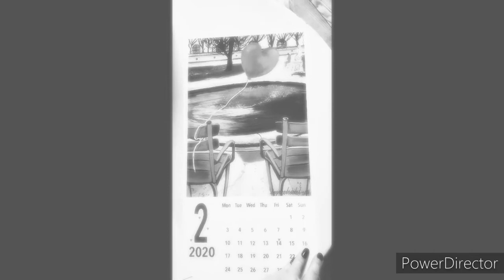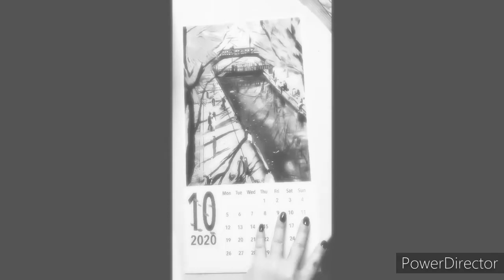Day by Day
I made this aesthetic video to "Someday." by Phony Ppl. This is such a smooth song. It's beautiful and yet, has a very sad undertone to it. I hope you like 😋🎧